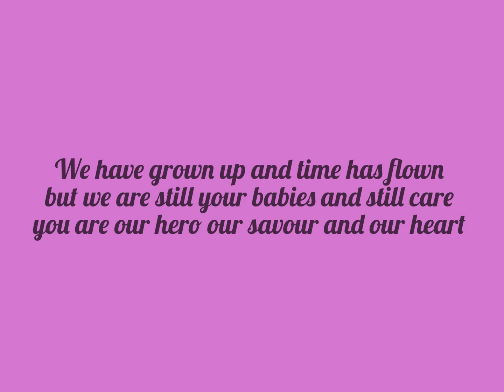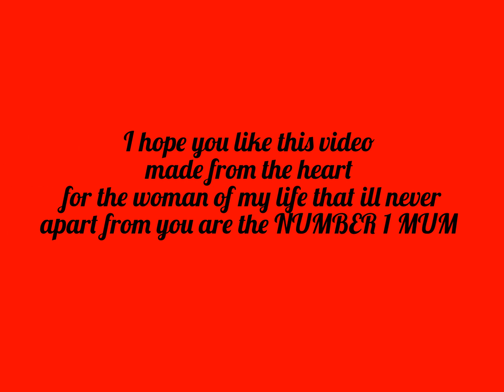Specially for my mum 2015 bring it on